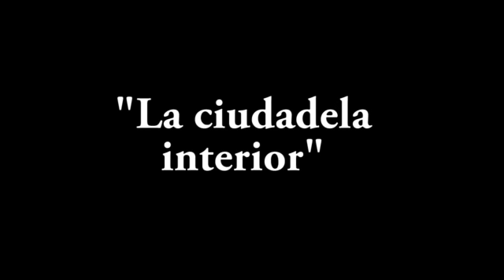Reflexiones 19: "La ciudadela interior"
Todo en la vida de uno depende de cómo se representa las cosas, de cómo se las dice a sí mismo. Lo que nos afecta para bien o para mal no son -en sí- las experiencias que vivimos, sino el juicio interno que realizamos sobre ellas. Hoy en reflexiones para vivir mejor: La ciudadela interior.